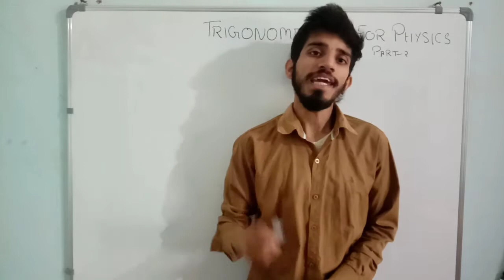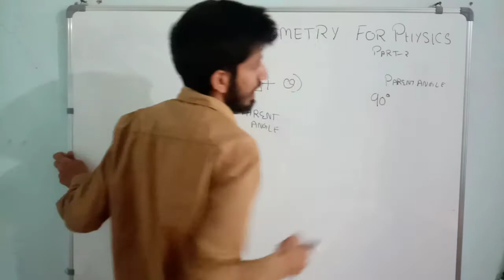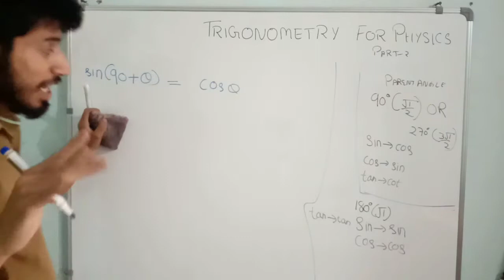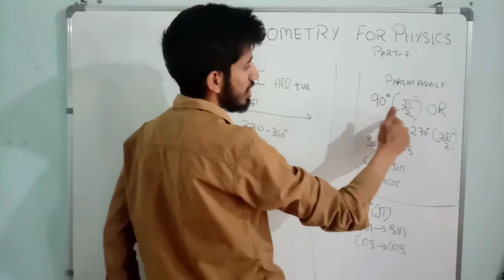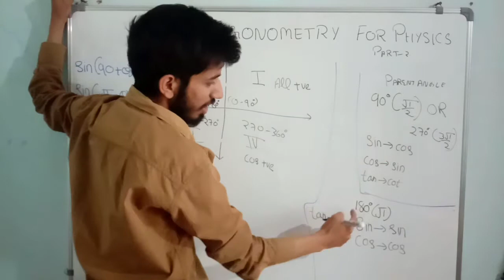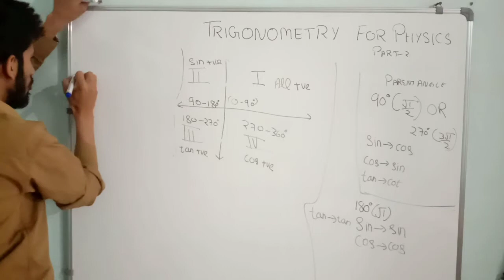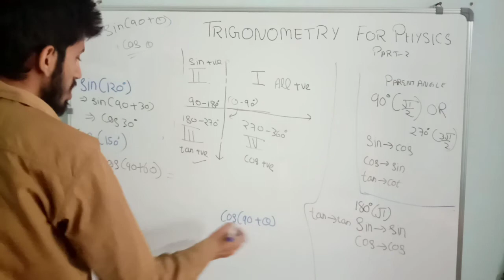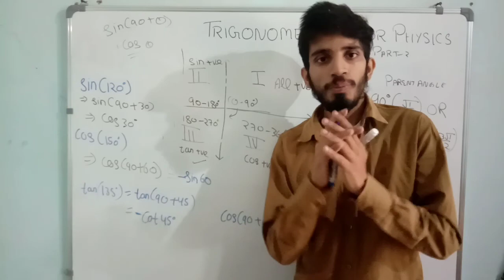Mathematics For Physics , Physics Ka Maths, Trigonometry Part 2 , Class 11th Physics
Maths For Physics , Physics Ka Maths, Trigonometry Part 2 , Class 11th Physics

Hello Dosto ,Swagat hai aap sb ka mere channel make it ezee par ,yha pr aapko milenge , Class 9th or 10th ke science lectures ,or class 11th 12th ke physics lectures.

In this video i have tried to explain the conversions of trigonometric ratios. I hope you will find it helpful.
 Topics Discussed-
Conversions of Trigonometric Ratios